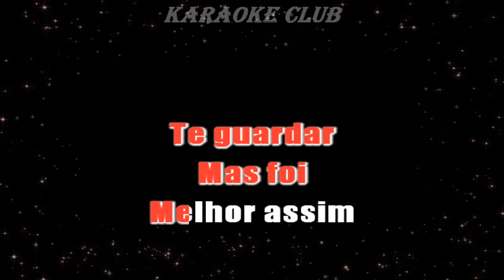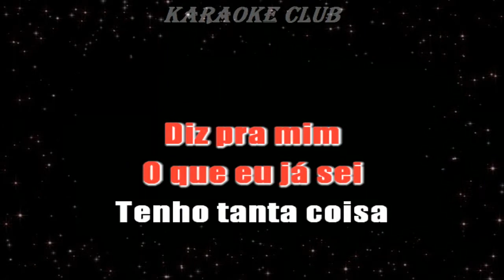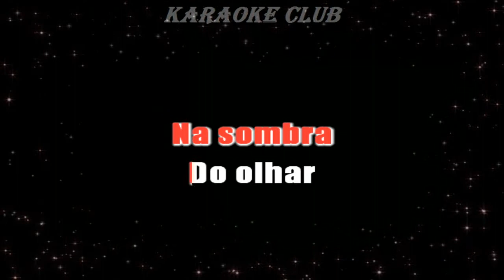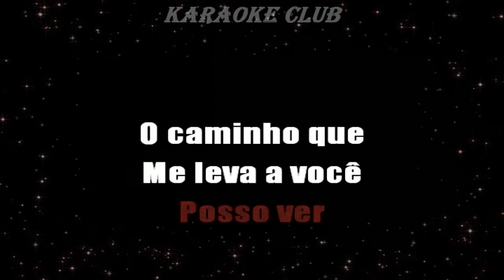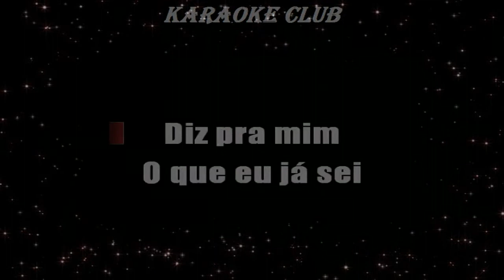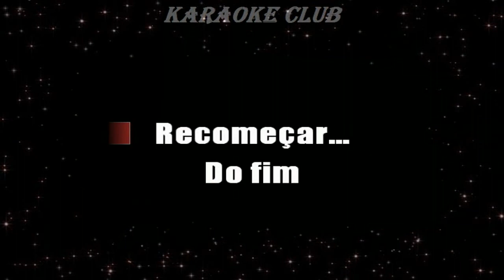BANDA MALTA - DIZ PRA MIM ( KARAOKE )